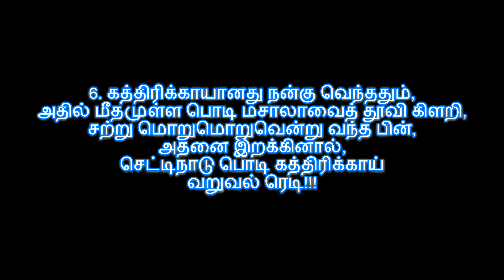சமையல் குறிப்பு : Chettinad Podi Kathirikai Varuval Tamil - செட்டிநாடு பொடி கத்திரிக்காய் வறுவல்